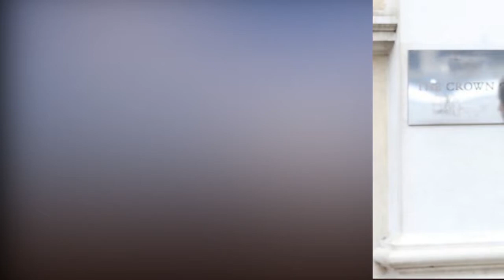Ben Stokes trial Gay men thanked England cricketer for protecting them from homophobic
Ben Stokes trial: Gay men thanked England cricketer for protecting them from homophobic revellers, court hears. Ben Stokes told police two gay men thanked the England all-rounder for protecting them from homophobic revellers.

Stokes, 27, is standing trial for affray in the Clifton Triangle area of Bristol in the early hours of September 25 last year.

Bristol Crown Court heard Durham cricketer Stokes was the "main aggressor" in a brawl that broke out between him and two other men